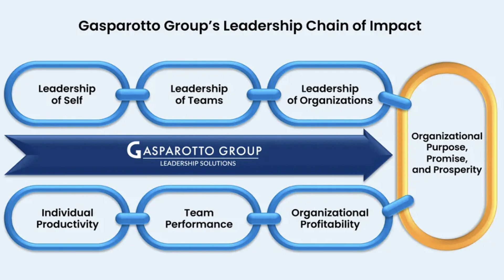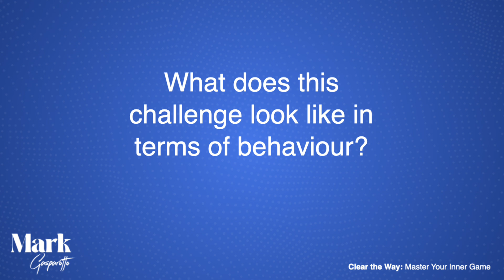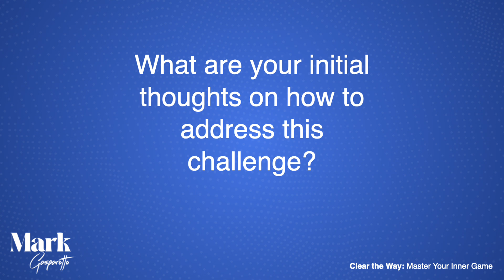Clear the Way - Master Your Inner Game - Workshop Intro Video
Intro Video for Workshop participants. Asks the 4 part reflective question: What is your greatest personal leadership challenge?
What does it look like in terms of behaviours?
What are the costs of this challenge?
What are your initial thoughts about how to address it?